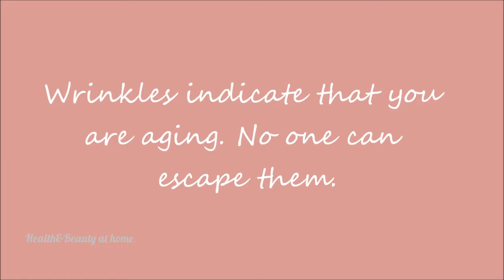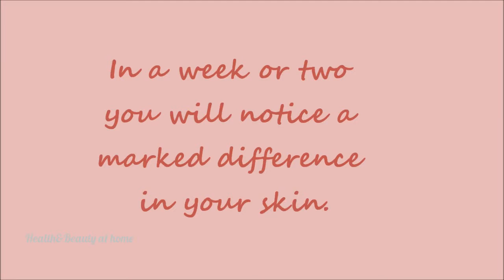Anti-Wrinkle Mask. Mask with anti-aging effect at home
Are you getting wrinkles?COLLAMASK will make your face
COLLAMASK will help you SMOOTHEN OUT WRINKLES
MINIMIZE PORES,IMPROVE SKIN COLOR ON YOUR FACE,
MAKE YOUR SKIN FIRMER.GARANTEED MOISTURE